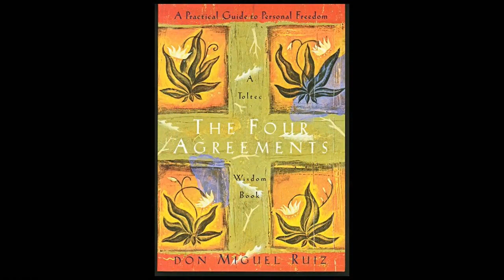This Quantum Life #122 - Nothing Personal (Ver. 2)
EXCERPT: As life plows on, it becomes obvious that the expectations of the ego are the reasons for our suffering. The ego wants life to be a certain way, and when it isn't, we feel cheated, angry, frustrated, or defeated.